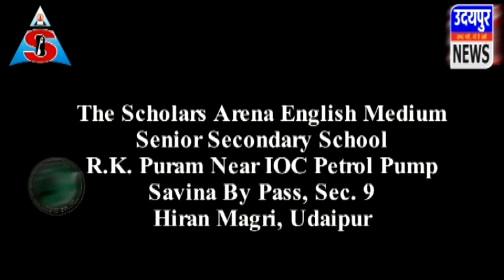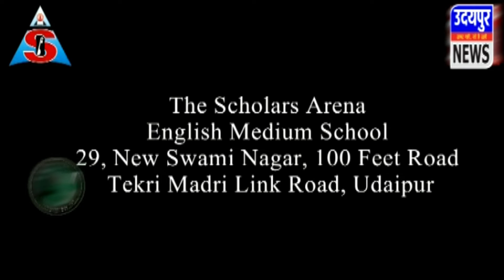चपलोत परिवार का सामूहिक राती जगा एवं मिलन समारोह कार्यक्रम हुआ हर्षोल्लाह से संपन्न